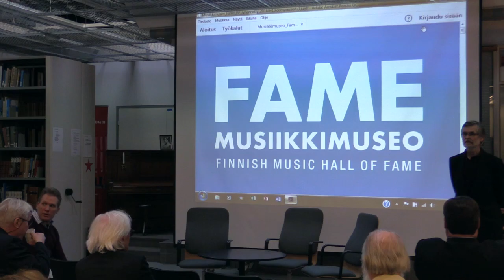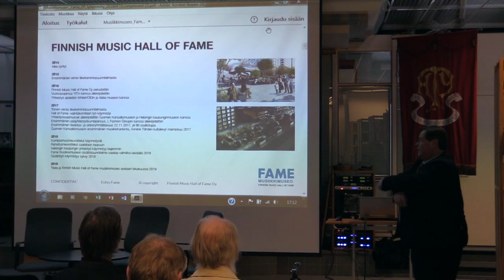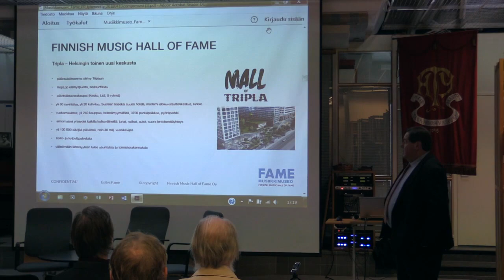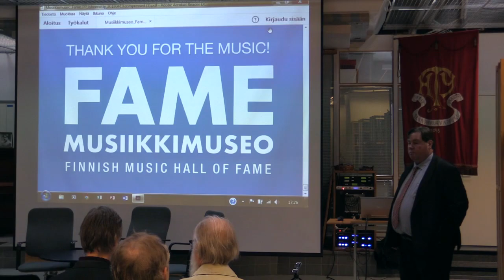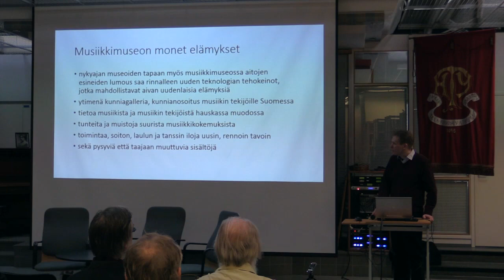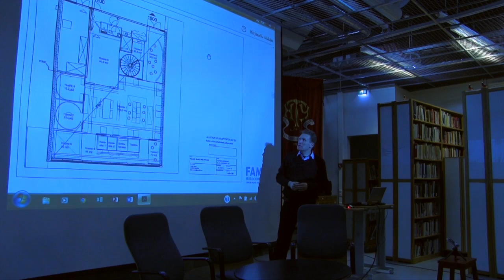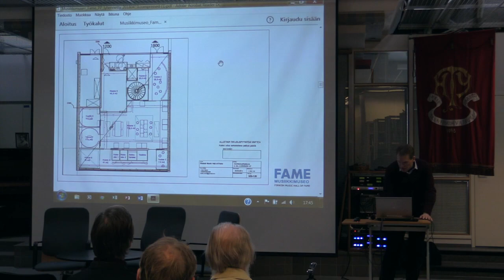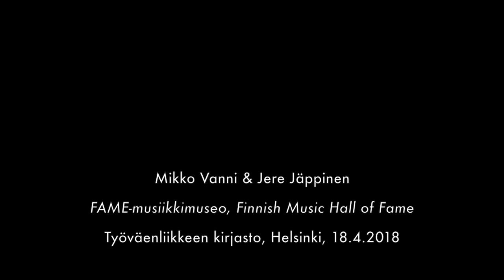Finnish Music Hall of Fame – uudenlaista musiikkimuseota rakentamassa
"Finnish Music Hall of Fame – uudenlaista musiikkimuseota rakentamassa". Finnish Music Hall of Fame Oy:n hallituksen puheenjohtaja Mikko Vanni ja musiikkimuseon sisältöjohtaja Jere Jäppinen kertovat Pasilaan syksyllä 2019 avattavasta uudesta musiikkimuseosta. Musiikkiarkiston vuosikokousesitelmä, Työväenliikkeen kirjasto (Sörnäisten rantatie 25), 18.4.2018. Kuvaus: Jouni Eerola / Musiikkiarkisto.